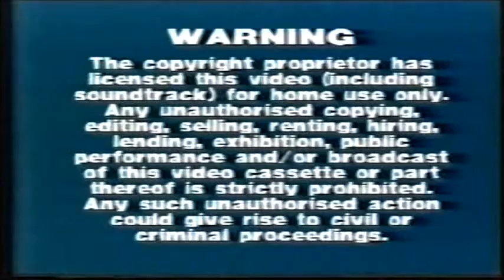My Movie 8.sound.